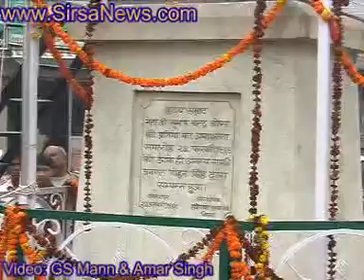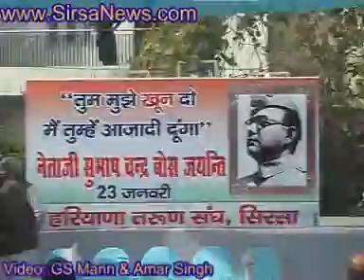GS Bedi Gp Captain IAF; SK Goyal DC Sirsa Speak on Neta ji Subhash C Bose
Neta Ji Subhash C Bose Anniversary IAF Gp Capt. GS Bedi DC Sirsa SK Goel IAS